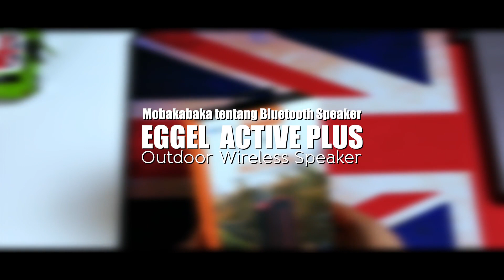Bluetooth Speaker Brand Indonesia | Unboxing & Review Eggel Active Plus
Bluetooth speaker waterproof atau tahan air ini bukanlah produk  keluaran terbaru, Eggel Active Plus ini keluar sekitar setahun lalu  (2018).
yang menjadi perhatian awal Mobakabaka adalah karena Eggel Active Plus ini adalah speaker bluetooth Made In Indonesia.. dan dari hasil test singkat mobabaka hasilnya tidak kalah dengan produk dari luar, apalagi harga speaker wireless bluetooth  ini sudah waterproof, tentu aman untuk kegiatan outdoor.